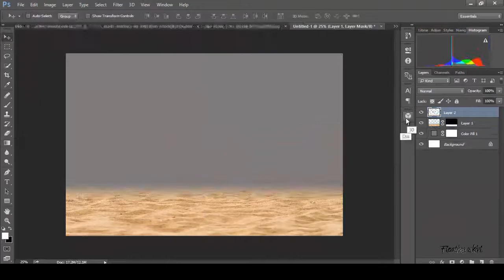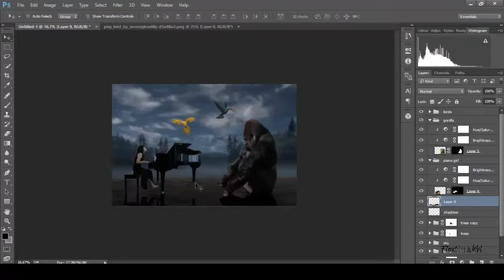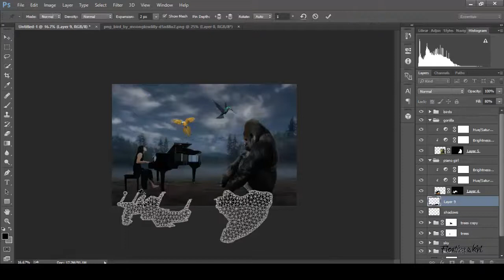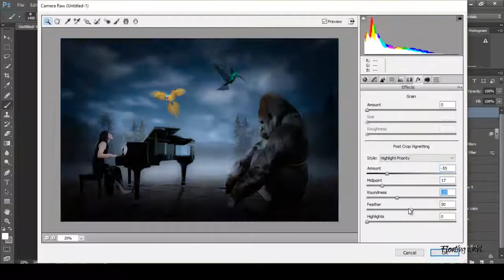Photoshop Tutorial | Fantasy Night Manipulation photo Effects | Speed art